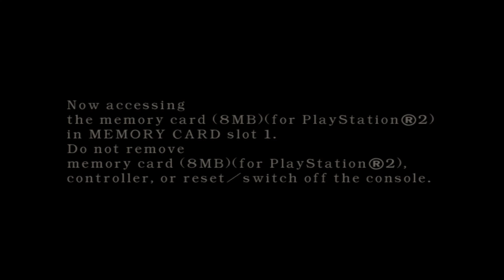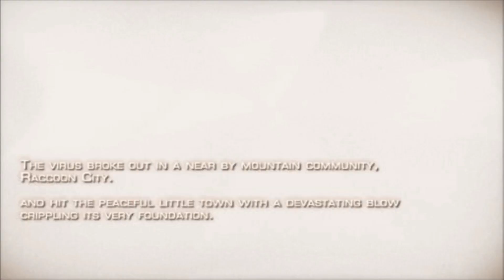PCSX2 Emulator 1.2.1 | Resident Evil 4 [1080p HD] | Sony PS2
Resident Evil 4 Sony Playstation 2 (PS2) using PCSX2 1.2.1 Emulator

Showing off gameplay of Resident Evil 4 for the Sony Playstation 2 (PS2) using the PCSX2 emulator for Windows (version 1.2.1).  With PCSX2 you can play all your favorite games, such as the Grand Theft Auto series, Kingdom Hearts 1 & 2, the Metal Gear Solid series, Okami, Prince of Persia: The Sands of Time, the Ratchet & Clank series, Sly Cooper 2 & 3, Resident Evil: Outbreak, Jak & Daxter, and many, many more!